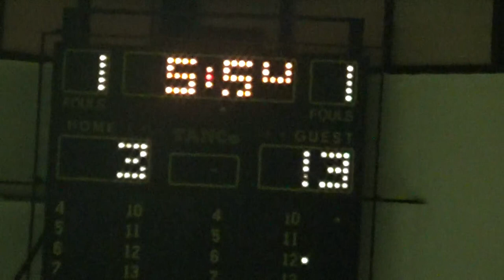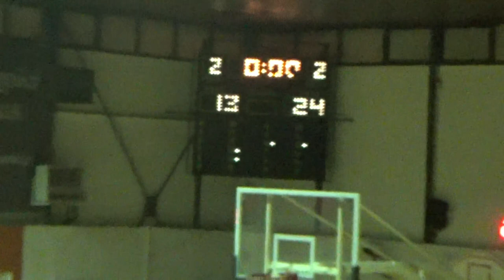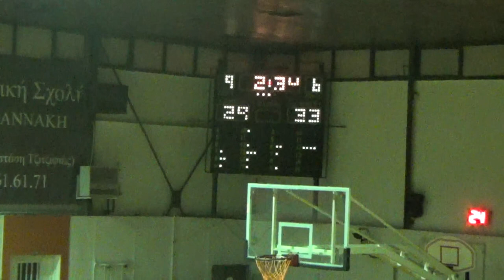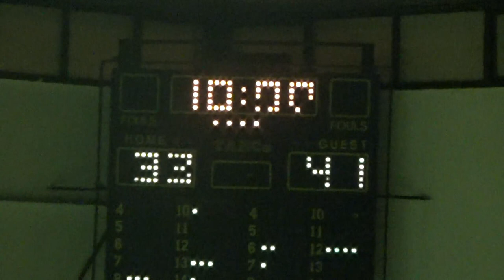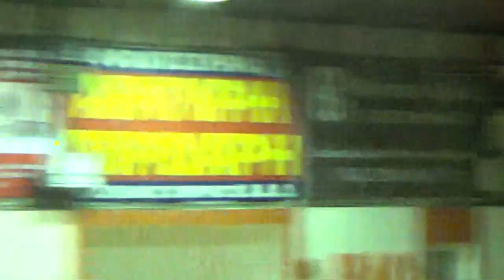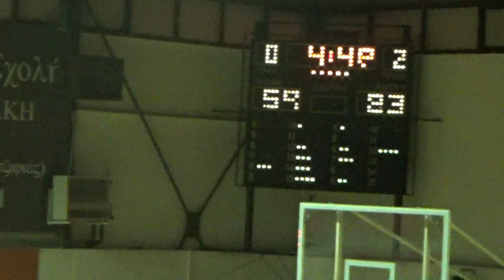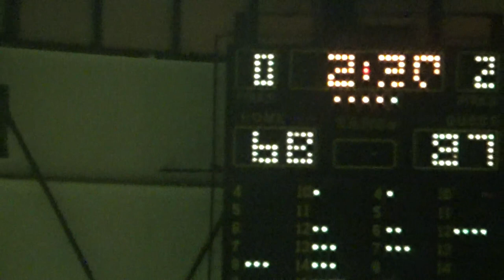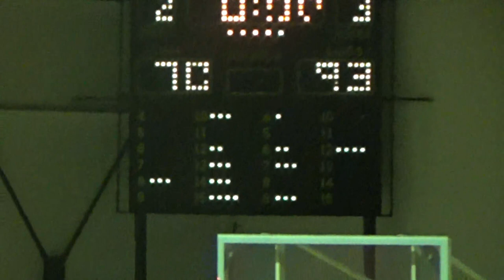Basketaki Salonica Development - Rookie Balboa Vs Yugoπλάστιγγα (14/2/2024)